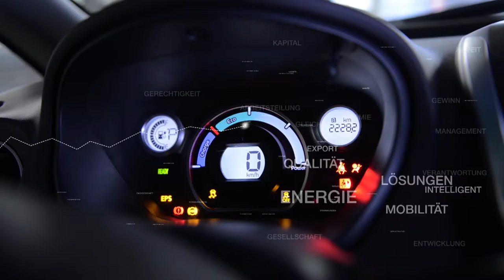BWT32: Wetter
Alle reden über das Wetter, wir auch. Beim ersten Bonner Wirtschaftstalk in diesem Jahr aber zusätzlich über das Klima. Wir freuen uns auf eine spannende Diskussion mit einem der international bekanntesten Vordenker der Energiewende sowie dem Gründer des größten Internetanbieters für Wetterinformationen in Deutschland.

Vervollständigt wird unsere Runde durch einen renommierten Bonner Fachjournalisten für Umwelt & Wissenschaft sowie einen der engagiertesten Praktiker der regionalen Energieeffizienz.

Unter dem Titel BONNER WETTER erörtert unsere Moderatorin Dr. Angela Maas die wirtschaftlichen, technischen und gesellschaftlichen Rahmenbedingungen eines Wirtschaftsstandorts, der nicht nur 186 Regentage im vergangenen Jahr vorzuweisen hatte, sondern gleichzeitig 3.300 Solaranlagen.

Prof. Dr.-Ing. Manfred Fischedick, Vizepräsident des Wuppertal Instituts

Dr. Joachim Klaßen, Geschäftsführer der WetterOnline GmbH

Wolfgang Wiedlich, Ltd. Redakteur des General-Anzeiger Journals

Marco Westphal, Geschäftsführer der SWB Stadtwerke Bonn